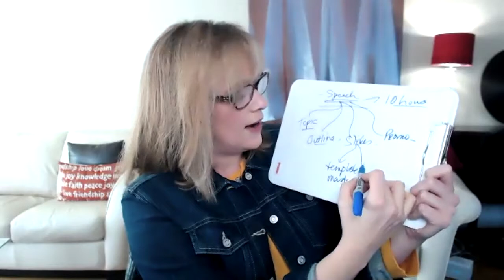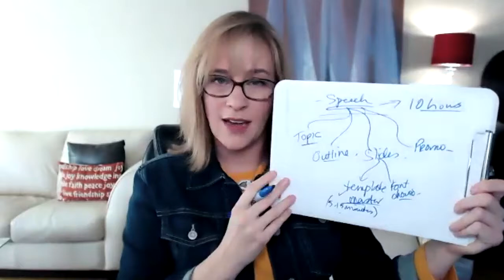How to Rock the Virtual Stage Show with Allison Graham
Part of C-Suite TV and the C-Suite Network with Jeffrey Hayzlett.
2020 has been a tough year. Join me for a special daytime show as we explore hope and resilience as it relates to the virtual Stage

Alison Graham: Speaker, Author, Inspiring hope, resilience, and connections through my problem-solving framework. I guide leaders to deal with obstacles better so that they can free day-to-day emotional and mental capacity

About Alison:
The intensity of change and the number of obstacles teams face won’t change. The only aspect we can change is our reaction to what’s happening. Leaders, especially high-achieving professionals, need fresh tools and insights to cope in today's marketplace.

They need ultimate resilience which is not achieved by "pacing yourself" or just adding in a bit of meditation and self-care. People need to shift their relationship with challenge and change. Only then can the work get done while honoring the human experience of navigating adversity and maintaining intense workloads.

The results from my Ultimate Resilience Program are less destructive stress, a lower risk of burnout, and a happier, more productive workforce.

Learn more about How to Rock the Virtual Stage show and presentation coach and keynote speaker Rich "Trigger" Bontrager: